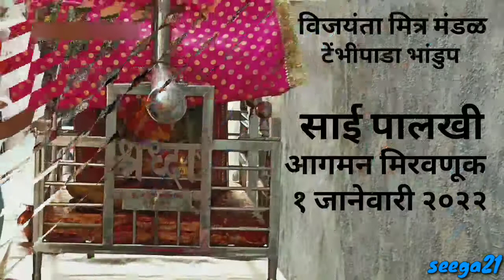Sai Baba Ala | Aai_Musicals | Sai Palkhi 2022 | Vijyanta mandal Tambipada Bhandup | Mumbai Banjo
Sai Baba Ala Song | Aai_Musicals_Bhandup | Sai Palkhi 2022 | Vijyanta mandal Tambipada Bhandup west-78 | Mumbai Banjo

Played:- AAI MUSICALS BEATS AND BANJO PARTY BHANDUP-78
Place:- Vijyanta Mitra Mandal भांडुप .प-७८
➡आई म्युझिकल्स बिट्स | Dadus Chi Varat laay Jorat | Running show Follow Me On Other Social Media
➡ AAI MUSICALS BEATS BHANDUP Beats_78
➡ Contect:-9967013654